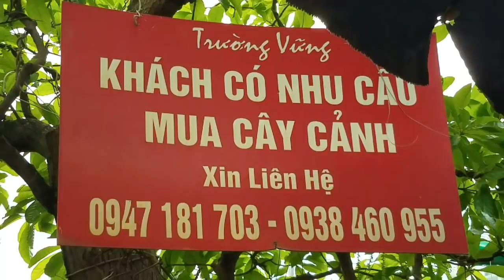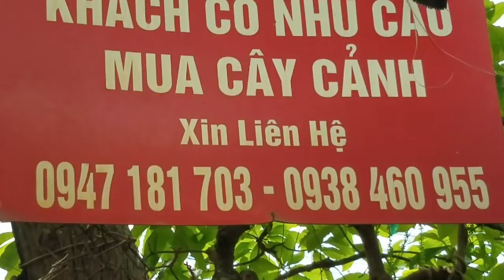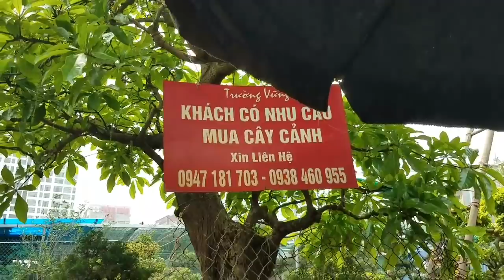SH.2431.Báo giá những cây Cần Thăng mini 700K và nhiều loại cây khác ok không các bác. Vạn Phúc.HĐ